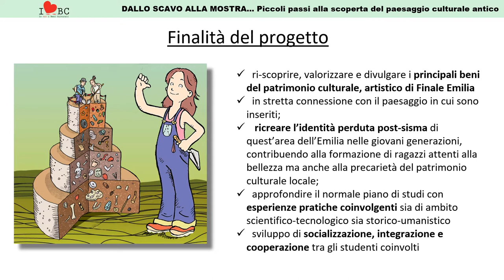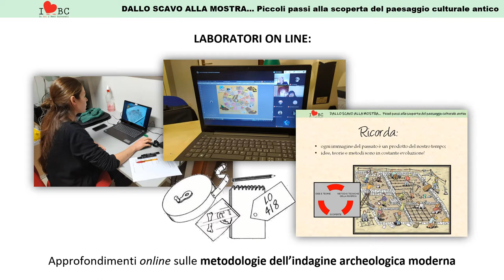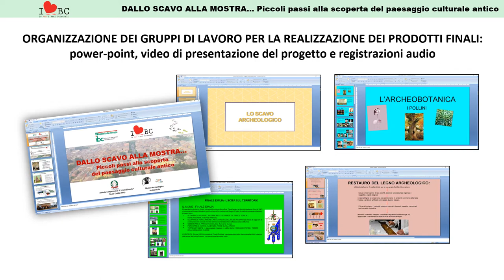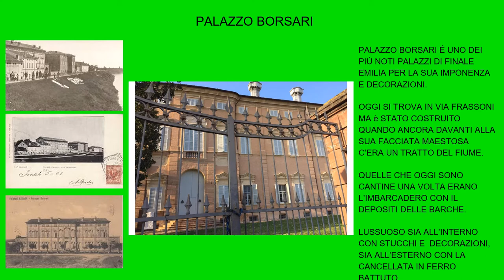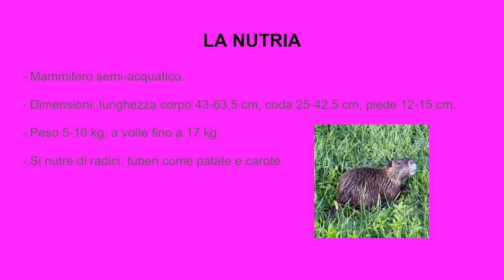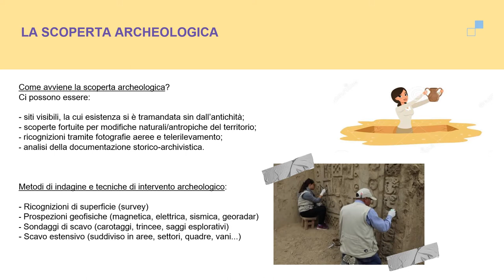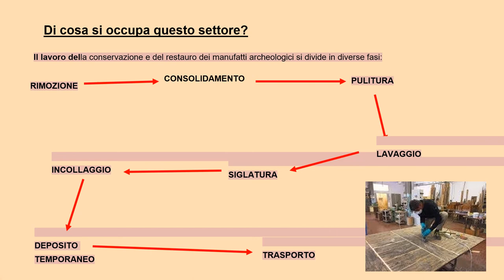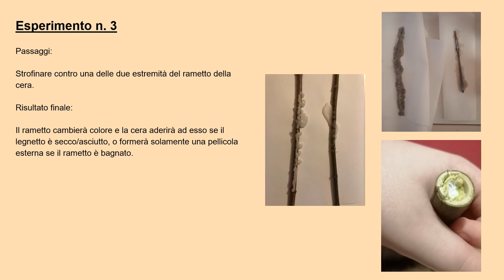Dallo scavo alla mostra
Progetto premiato nell’ambito del concorso di idee “Io amo i Beni Culturali”- IX edizione, aa.ss. 2019/20 e 2020/21, sezione Musei, presentato da IC “Elvira Castelfranchi”di Finale Emilia e Museo Archeologico Ambientale di San Giovanni in Persiceto.
Obiettivo del progetto “Dallo scavo alla mostra… Piccoli passi alla scoperta del paesaggio culturale antico” avvicinare i ragazzi di Finale Emilia al patrimonio culturale e naturale della città, colpita pesantemente dal sisma del maggio 2012, per riportare alla memoria l’aspetto del paese prima di quell’evento, aspetto di cui parecchi studenti non hanno ricordo in quanto molto piccoli di età quando è avvenuto il terremoto.